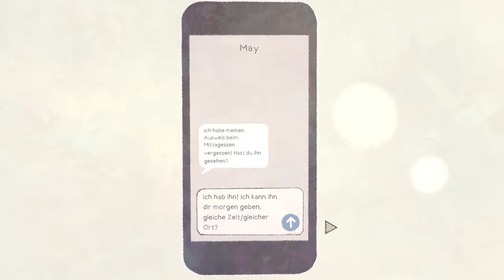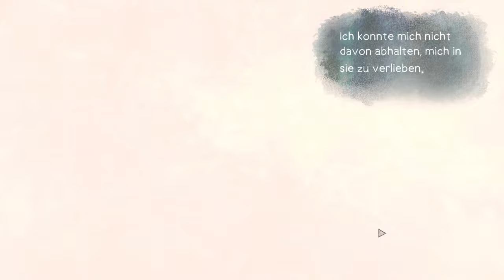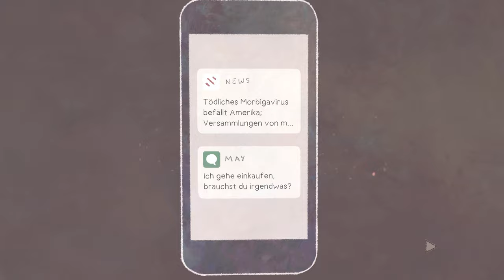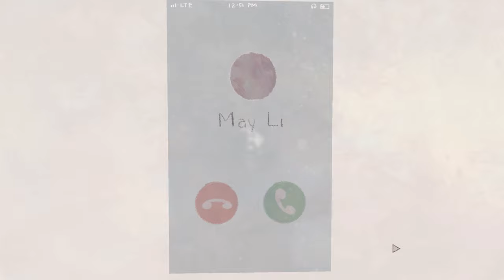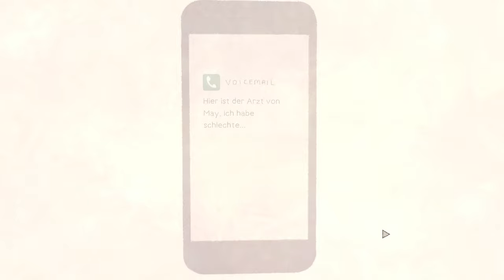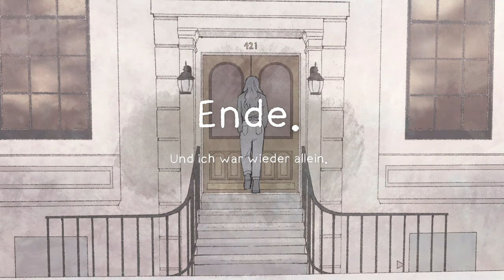A new life – Eine traurige Geschichte [Lets Play] [Deutsch]